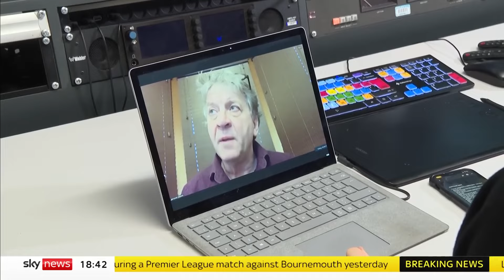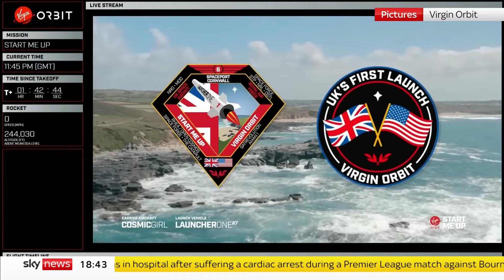Shetland: Un puerto espacial del Reino Unido recibió una licencia para lanzamientos verticales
Un complejo situado en la parte más septentrional de las islas Shetland se ha convertido en el primer puerto espacial del Reino Unido autorizado para el lanzamiento vertical de cohetes.
SaxaVord Spaceport, en la pequeña isla de Unst, ha obtenido la licencia de la Autoridad de Aviación Civil (CAA), que les permitirá realizar sus primeros lanzamientos en 2024.

Para ver otros contenidos, visita y descárgate nuestras aplicaciones